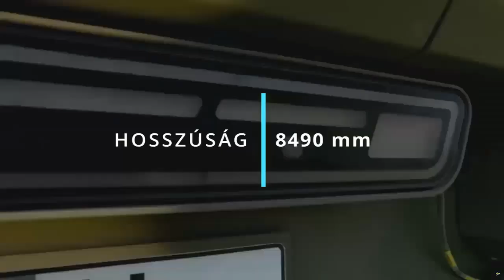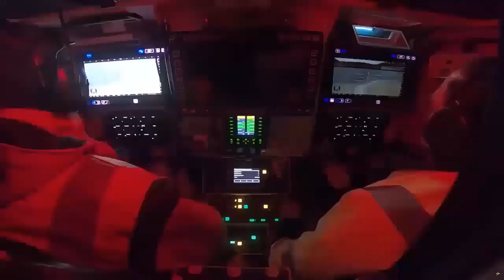Rheinmetall builds first Lynx infantry fighting vehicle in Hungary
Rheinmetall continues to expand Europe’s armoured vehicle production capacity. Following the opening of the Group’s production, development and test facility for armoured fighting vehicles in Zalaegerszeg, the first Lynx infantry fighting vehicle to be built in-country in Hungary has now rolled off the assembly line. It is currently undergoing commissioning.

In mid 2024, following comprehensive function, performance and quality inspections in Zalaegerszeg, the first Hungarian-built Lynx will be transferred to the Hungarian armed forces.

The Hungarian ministry of defence awarded Rheinmetall a contract in September 2020 worth over €2 billion to supply Hungary with Lynx infantry fighting vehicles and related products and services. In the first production phase, Hungary is taking delivery of 46 Lynx IFVs made in Germany. The first vehicle was already transferred to the Hungarian military in October 2022. Starting at the end of 2023, the remaining vehicles will be produced in Hungary by Rheinmetall Hungary Zrt., a joint venture company co-owned by Rheinmetall (51%) and the Hungarian state (49%).

Opened in August 2023, Rheinmetall’s ultramodern facility in Zalaegerszeg will enable the development and production of state-of-the-art wheeled and tracked armoured fighting vehicles for the Hungarian armed forces. These include the Lynx KF41 family as well as the Evo version of the Panther KF51 main battle tank.

The contract originally envisaged seven variants of the Lynx KF41 for the Hungarian military: the standard infantry fighting vehicle; a command post vehicle; a reconnaissance vehicle; a forward artillery observer vehicle; a mortar track; a field ambulance; and a driver education vehicle. As a further variant, Rheinmetall will develop a Lynx mobile air defence vehicle with a Skyranger 30 turret. The contract for the conceptual development of this variant was signed in December 2023.